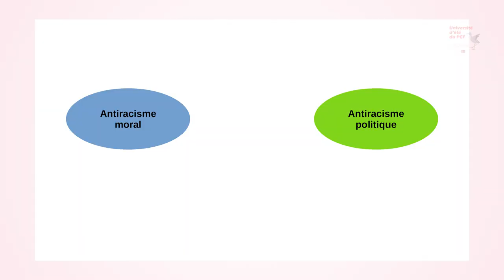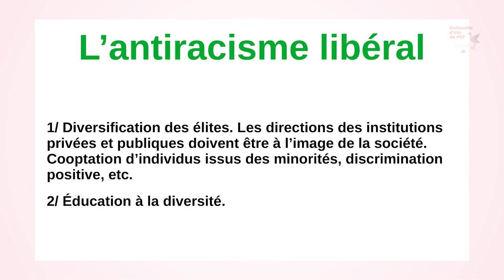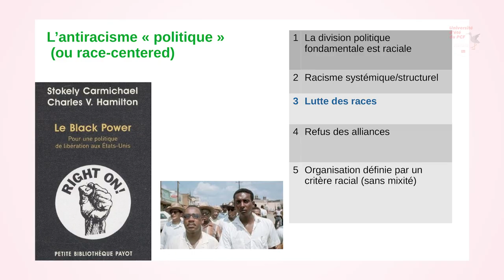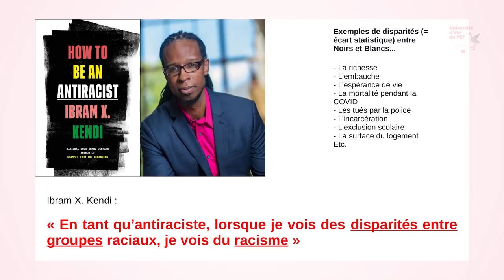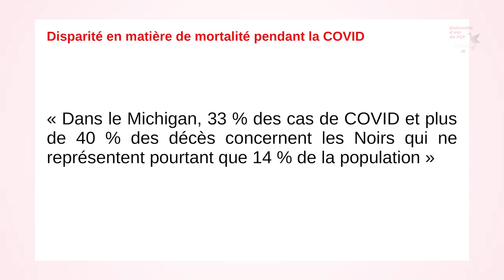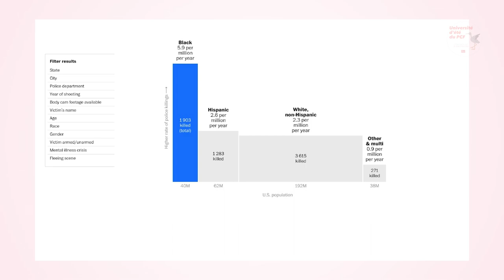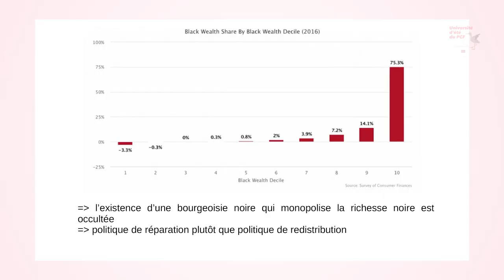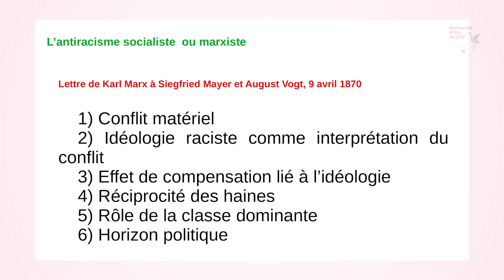ATELIER Racisme et antiracisme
Avec Florian Gulli, philosophe